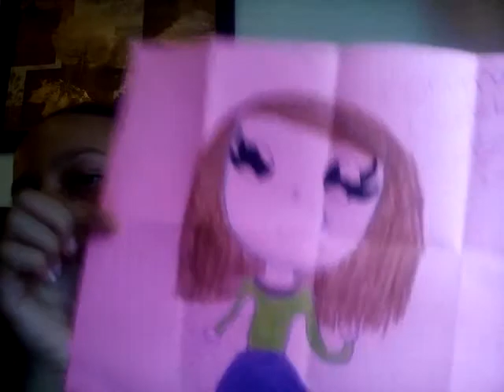The Llama Song 1 and 2